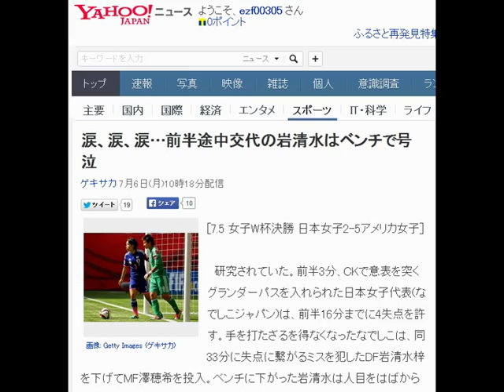涙、涙、涙…前半途中交代の岩清水はベンチで号泣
ゲキサカ 7月6日(月)10時18分配信

[7.5 女子W杯決勝 日本女子2-5アメリカ女子]

　研究されていた。

　前半3分、CKで意表を突くグランダーパスを入れられた日本女子代表(なでしこジャパン)は、前半16分までに4失点を許す。手を打たざるを得なくなったなでしこは、同33分に失点に繋がるミスを犯したDF岩清水梓を下げてMF澤穂希を投入。ベンチに下がった岩清水は人目をはばからず号泣した。

　2-5で敗れ、夢が散ったなでしこ。

　試合後の選手らの目は涙であふれていた。責任を感じるGK海堀あゆみにFW大儀見優季が駆け寄り、肩を抱く。涙にくれるDF有吉佐織にはDF近賀ゆかりらが駆け寄り、慰め続けていた。

【関連記事】
なでしこ、連覇夢散…アメリカに5失点大敗
女子W杯MVPは決勝でハットのロイド、宮間はブロンズボール賞
オバマ大統領やミシェル夫人はアメリカ祝福ツイート、ホワイトハウスへ招待も
最後のW杯を改めて明言…澤「悔いなくやり切った」
アメリカ女子代表FWワンバックがチームメイトと結婚